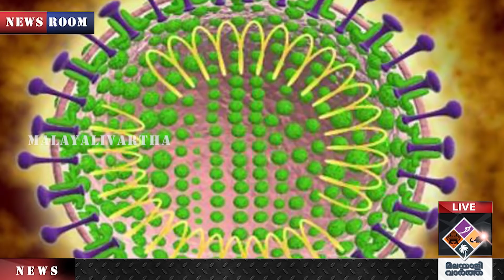എവിടെയെല്ലാം എത്തിയിരിക്കുന്നുവെന്നത് അറിയാനാവാത്ത അവസ്ഥയുണ്ട്.